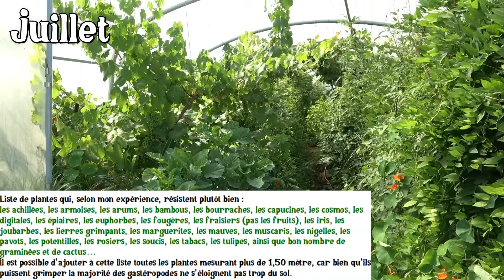Les plantes qui résistent aux limaces, aux escargots et plus encore ...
Plusieurs listes de plantes qui résistent (presque) aux limaces pour un jardin cool !